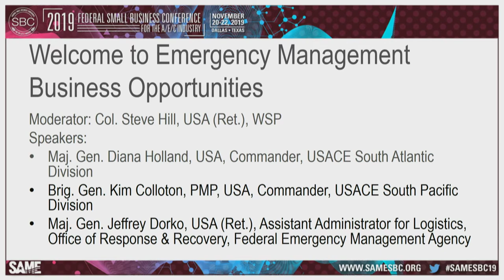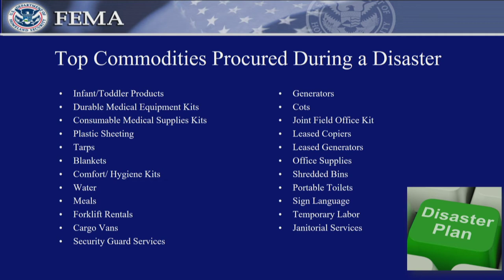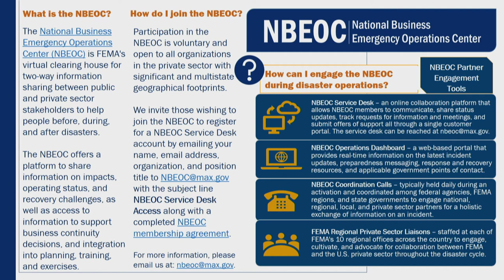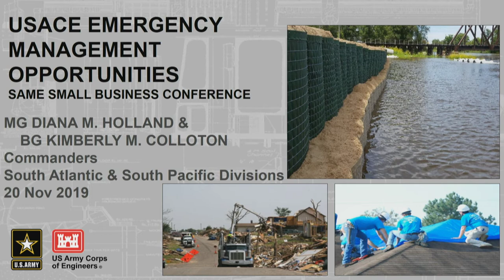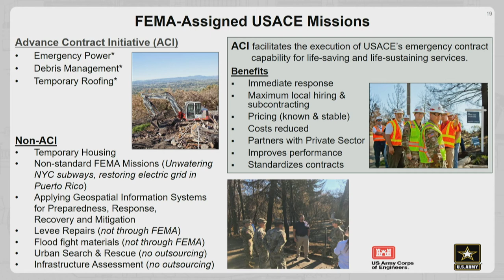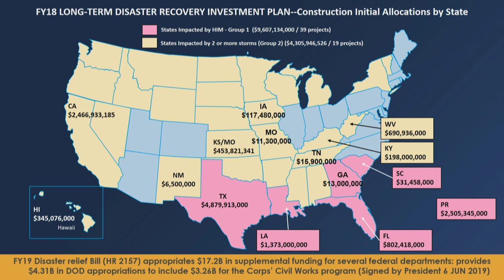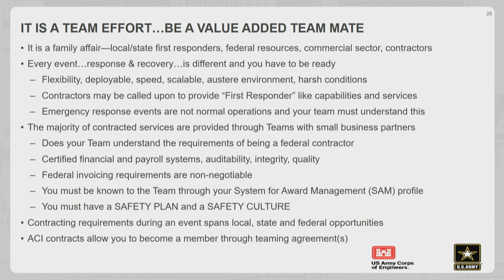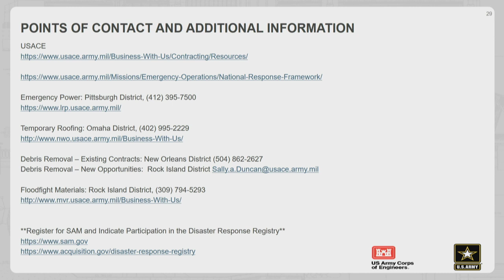Emergency Management Business Opportunities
SBC 2019 | Federal Small Business Conference for the A/E/C